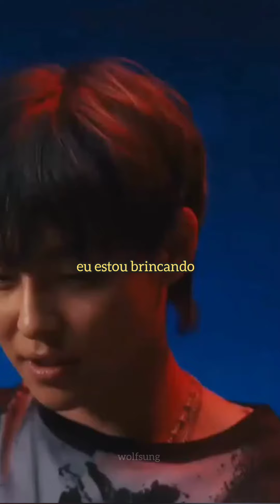Detector de mentiras com WOOSUNG _ THE ROSE ou NAMORADA !?